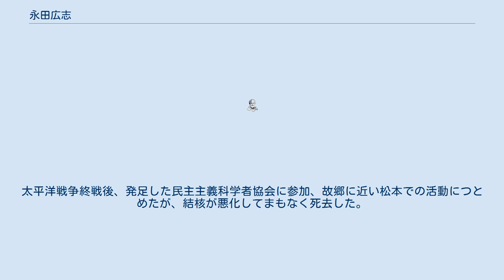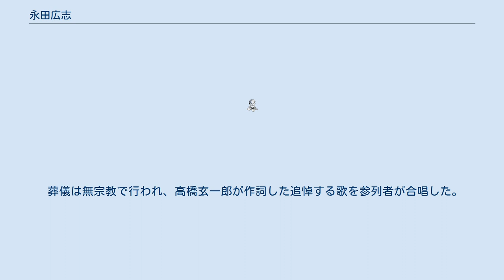永田広志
永田 広志（ながた ひろし、1904年4月1日 - 1947年9月7日）は日本の哲学者である。
マルクス主義の立場から活動した。
 長野県東筑摩郡山形村に生まれる。
県立松本中学（後の長野県松本深志高等学校）に学び、小岩井源一（後の詩人、高橋玄一郎）と知り合う。
中学時代から哲学に興味を持ち始める。
卒業後、1921年に東京外国語学校露語部に入学。
クロポトキンら、当時のソ連の哲学動向に関心を持つ。
卒業後は一時朝鮮に渡り、国境近い新義州で流入するソ連文献を検閲する任務に当たる。
 1927年、パーヴェル・アクセリロード『ブルジョア社会学の批判』を翻訳して刊行、海外文献の紹介、翻訳につとめる。
1930年、川内唯彦のすすめでプロレタリア科学研究所に参加し、唯物弁証法の研究につとめる。
1931年には戦闘的無神論者同盟の結成に参加し、日本プロレタリア文化連盟（コップ）の結成にも参画、さらには1932年の唯物論研究会の発足にも協力、多くの論文を発表し、日本の唯物論哲学のために貢献した。
1936年には『日本唯物論史』を刊行、安藤昌益や山片蟠桃を取り上げながら、江戸時代からの日本思想の発展を論じた。
 日中戦争開戦により1938年に検挙され、釈放後も執筆を禁じられた。
太平洋戦争終戦後、発足した民主主義科学者協会に参加、故郷に近い松本での活動につとめたが、結核が悪化してまもなく死去した。
 葬儀は無宗教で行われ、高橋玄一郎が作詞した追悼する歌を参列者が合唱した。
この時の経験は、高橋の小説『無宗教葬』に反映されている。